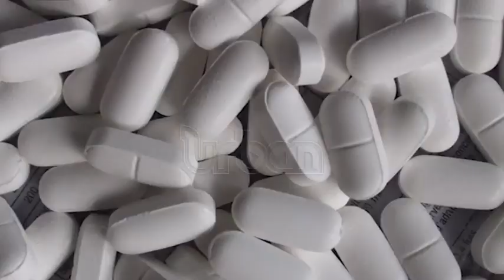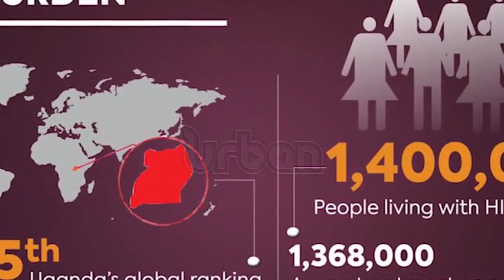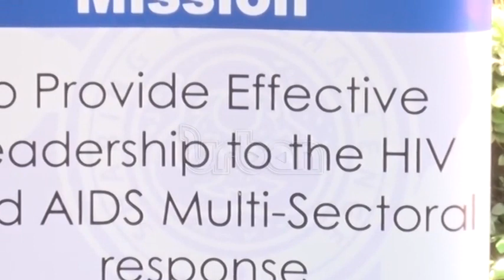HIV incidence rates in adolescent girls, young women